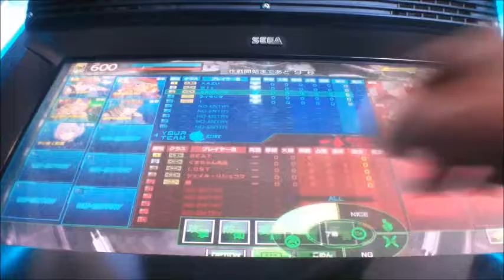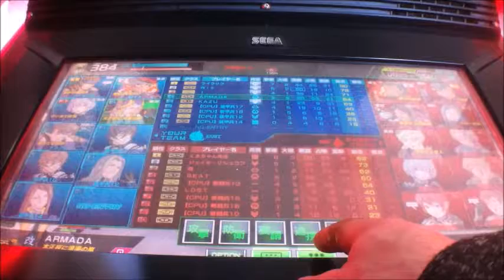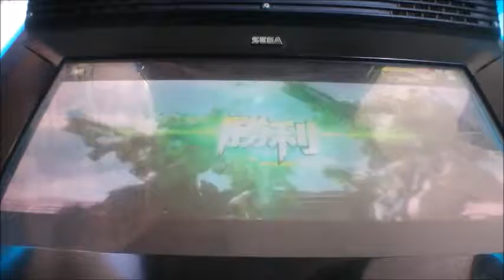ボーダーブレイクX ZERO PLUS vol.1466